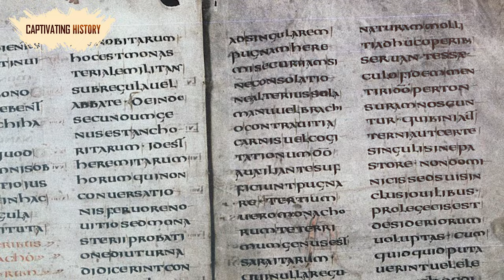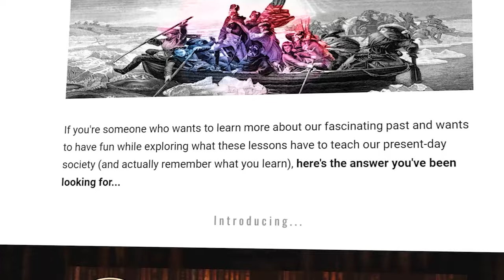What Happened to the Knights Templar?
The Knights Templar are enduring figures of myth and mystery that are still recognizable 700 years after their demise. We all know the scene in the popular movie Indiana Jones and the Last Crusade, in which a Templar Knight guards the legendary Holy Grail. But who were the real Knights Templar, and what happened to them?